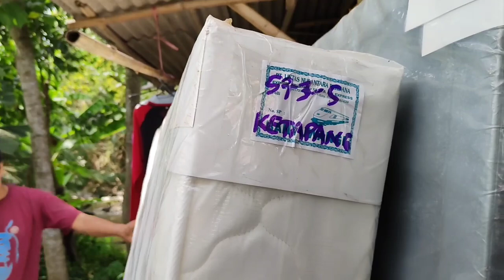ALHAMDULILLAH‼️TETANGGA FAREL PRAYOGA DAPAT HADIAH SPRING BED DARI FALOV HONGKONG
Alhamdulillah tetangga farel Prayoga mendapatkan hadiah spring bed dari falov yang berada di Hongkong